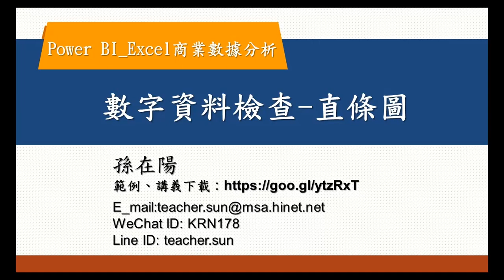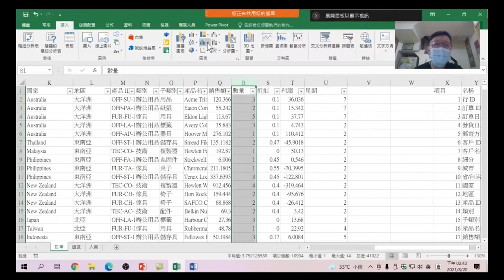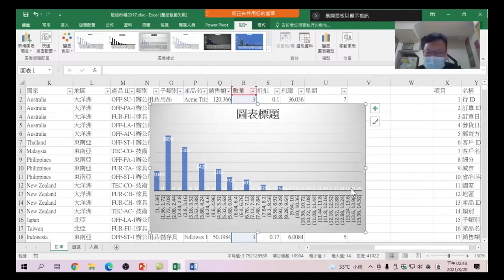09.數字資料檢查 直條圖:數字資料怎麼知道是否正確,可以用排序,也可以透過圖表的直條圖,查看數字資料的次數Excel + Power Query + Power BI Excel商業數據分析-09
Excel + Power Query + Power BI Excel商業數據分析-09.數字資料檢查 直條圖:數字資料怎麼知道是否正確,可以用排序,也可以透過圖表的直條圖,查看數字資料的次數。